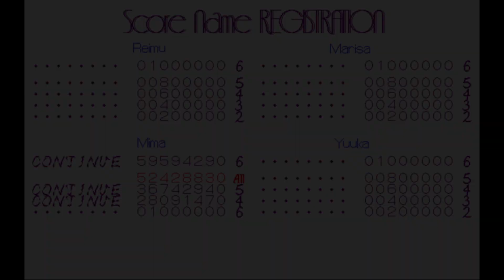Touhou Mystic Square - Hard 1CC (Mima)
God bless the PS4 controller

00:00 Start
02:54 vs. Sara
04:04 Stage 2
06:04 vs. Louise
07:04 Stage 3
09:56 vs. Alice
12:05 Stage 4
15:35 vs. Yuki & Mai
17:07 vs. Yuki
18:33 Stage 5
21:01 vs. Yumeko
23:06 Stage 6
23:47 vs. Shinki
27:09 Ending + Credits